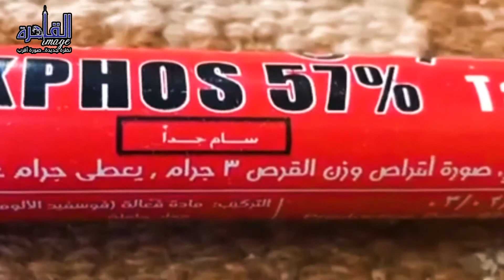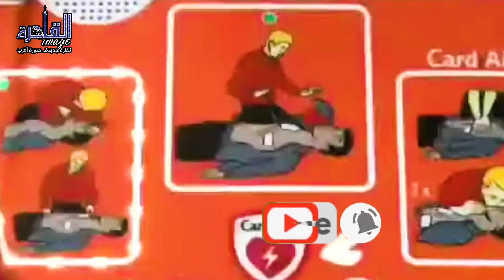ماذا لو تناول أحد الأشخاص حبة الغلة القاتلة؟.. النجاة منها في خطوات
انتشرت خلال الفترة الأخيرة بين الشباب حالات انتحار وكان البطل الحقيقي في كل هذه الحالات هو تناول حبوب الغلة القاتلة وقبل أن نتناول خطوات التي يجب اتباعها عند تناول أحد الشباب قرص الغلة القاتلة ماذا يفعل الأهل؟ علينا أن نفهم أولا ماذا تستعمل هذه الحبة القاتلة، وكم عدد الحالات التي انتحرت بهذه الحبة القاتلة